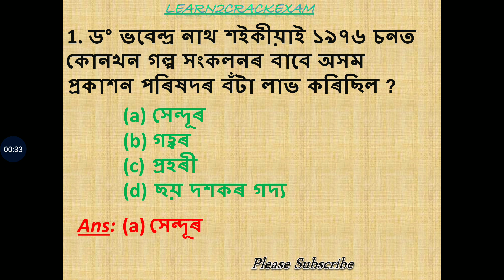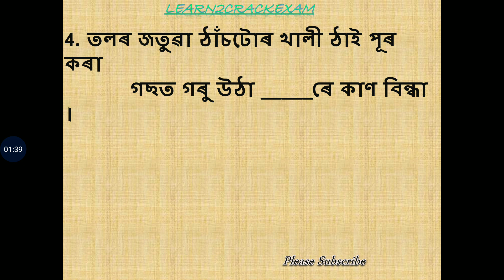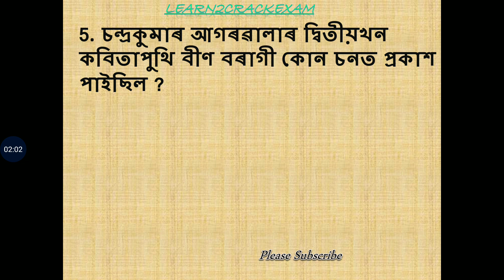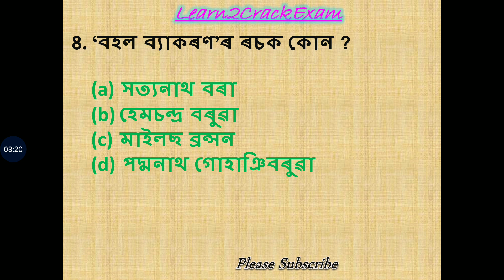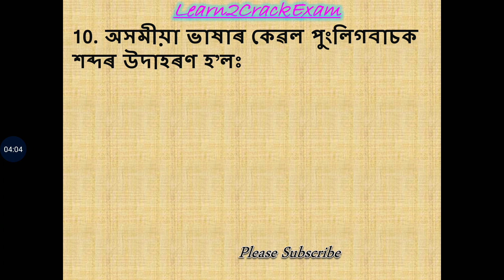Assam TET Assamese, Assamese For Assam TET, Assam TET, Sub- Assamese, Assam TET Language 1, Part: 10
This video of Assamese Language is prepared for Assam TET.. Is is very helpful for Assam TET. All questions are important for TET.